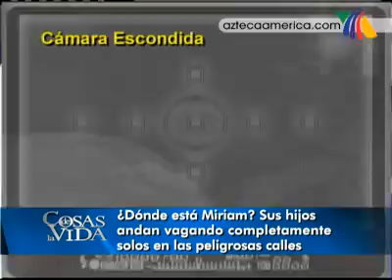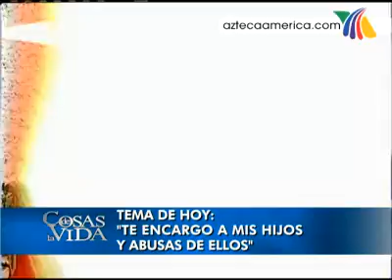Te encargo a mis hijos y abusas de ellos - Cosas de la vida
Angelina asegura que su nuera descuida a sus nietos y quiere que Marco se haga responsable de ellos.